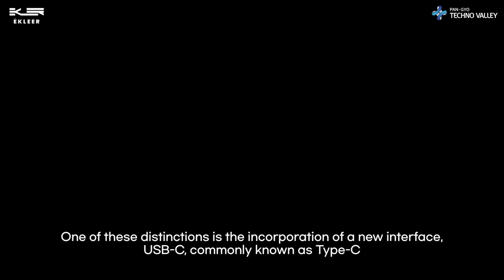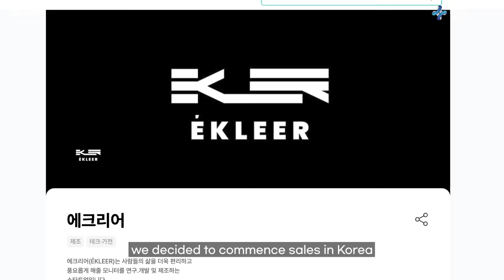ÉKLEER: Redefining Tech - The Monitor that Connects seamlessly to Your Smartphone or Laptop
Discover the groundbreaking technology behind ÉKLEER, the innovative startup that's reshaping the monitor industry. Founded by Matthew Chung in 2021, ÉKLEER introduces a new era of connectivity with monitors designed to sync seamlessly with smartphones or laptops.
In this exclusive interview, Matthew Chung shares insights into the company's inception, the distinctive features of ÉKLEER monitors, and the strategic decisions behind entering global markets, including Korea.
Join us on this exciting journey as ÉKLEER pioneers a path toward a tech-savvy future.